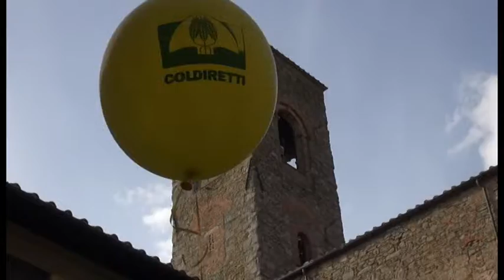A Cortona Agri Young: la festa dei giovani di Coldiretti